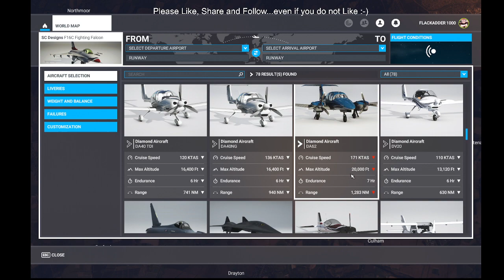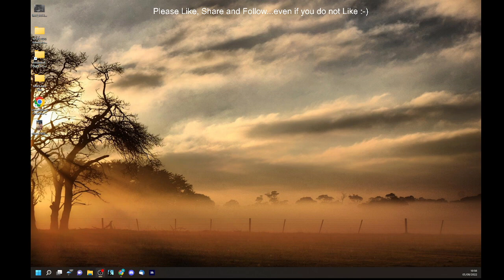MSFS F16 UK and F15